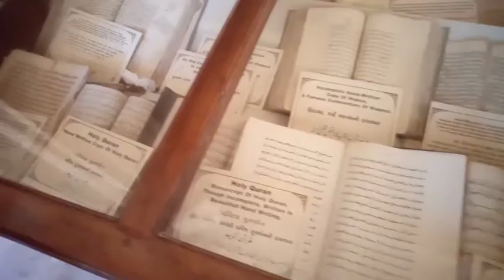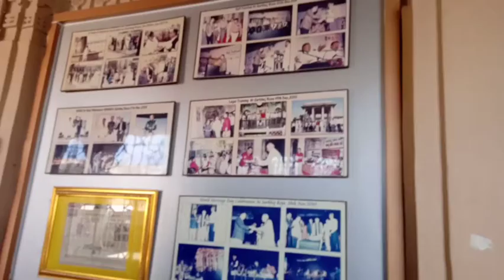Hazrat shaikh ahamad khattu rahmatullahi alay ka mazar